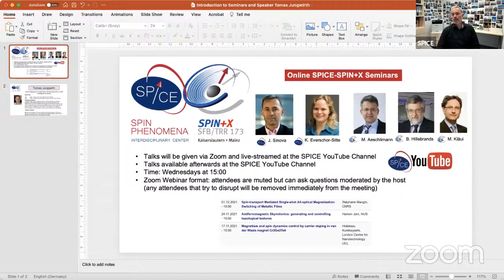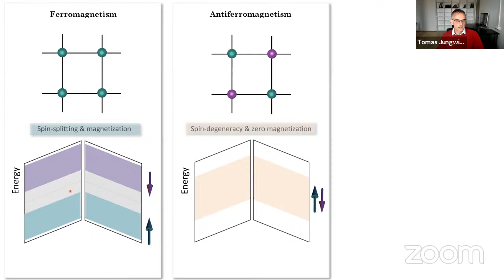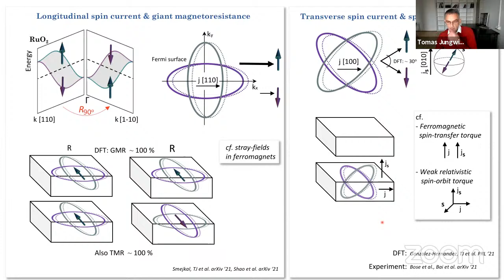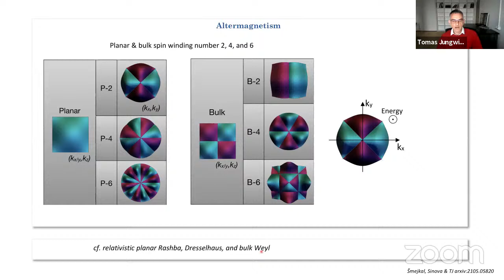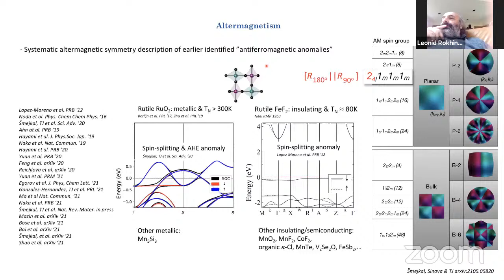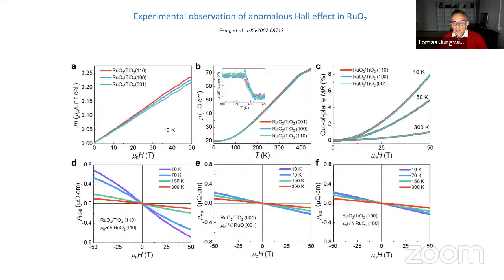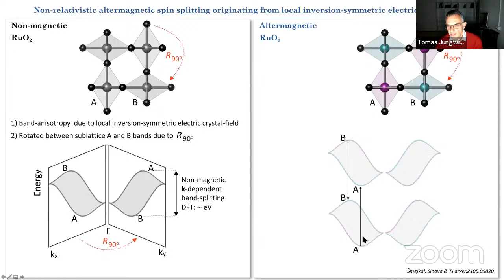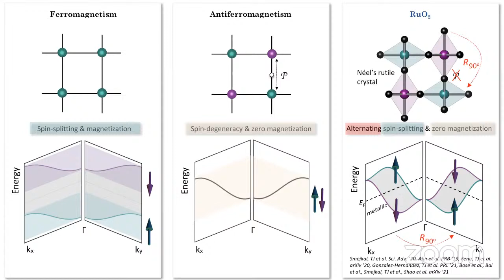On-line SPICE-SPIN+X Seminar: Tomas Jungwirth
Altermagnetism: spin-momentum locked phase protected by non-relativistic symmetries